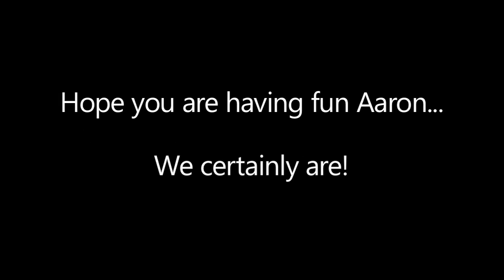Free Stuff Friday - August 6, 2010